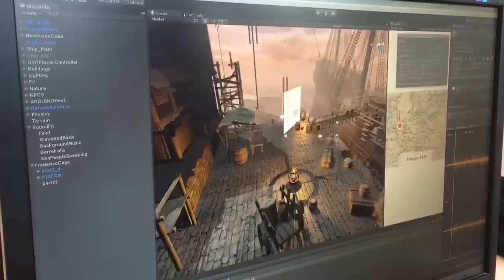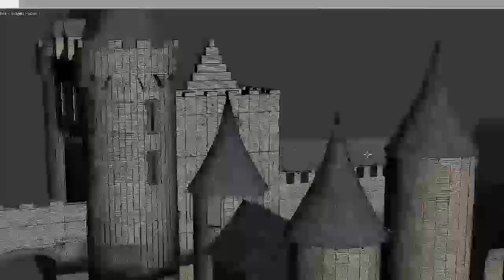Historium Virtual Reality Lab - Making of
Virtual Reality Laboratorium

Historium, the historical visitor attraction on the market square of Bruges, wants to recreate Bruges in the Middle Ages through Virtual Reality. Therefore, from 1/04/2015 until 31/05/2015, visitors of Historium have the opportunity to try Historium's own Virtual Reality experience. With the start of a Virtual Reality Laboratorium, Historium wants to involve her visitors in the creation of this innovative project. The aim is to gather feedback, to examine in which way Virtual Reality could be introduced as a permanent part of the Historium visitor attraction.
The first of its kind in Belgium... and free for Historium visitors!

It's the first Virtual Reality experience in Belgium where a virtual world was created that is historically accurate and where physical effects and integrated audio in Flemish, French or English amplifies the experience. Visitors put on a headset and a device with incorporated screen (the VR glasses). With these devices visitors not only see images on a screen; they are inside the virtual world. Visitors can move their head to see the the virtual world from different angles. This way, visitors can see medieval buildings and places that were reconstructed through CGI (computer-generated imagery), created in Realtime 3D by the interactive studio Sevenedge. The famous Sint-Donaas church and the Waterhalle (both demolished in the 18th century) were recreated this way.
The experience lasts around 10 minutes. After the experience, visitors are requested to fill in a short survey.
The virtual reality experience is made by interactive media studio Sevenedge. You can download the first chapter for free at the Oculus Share page.